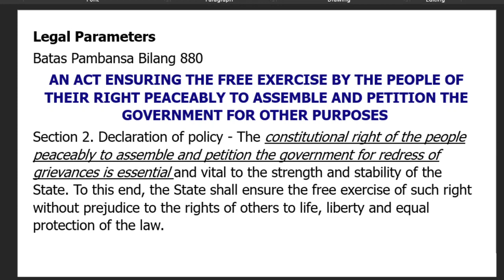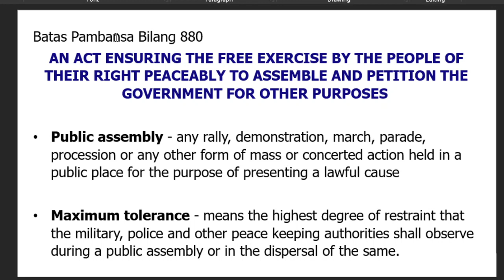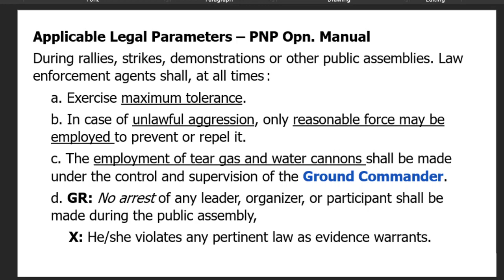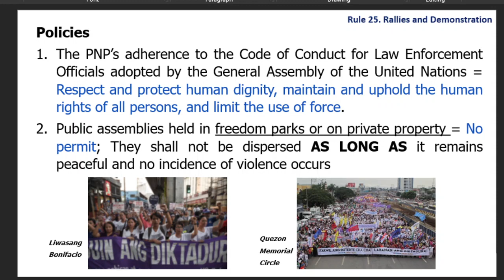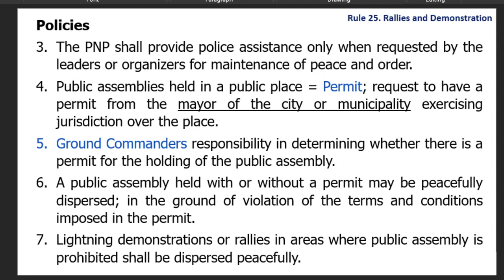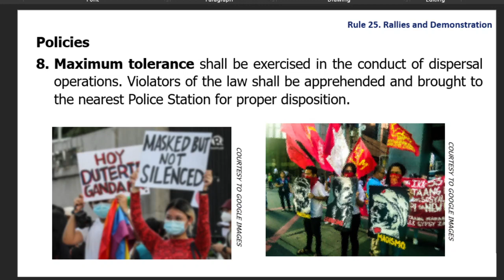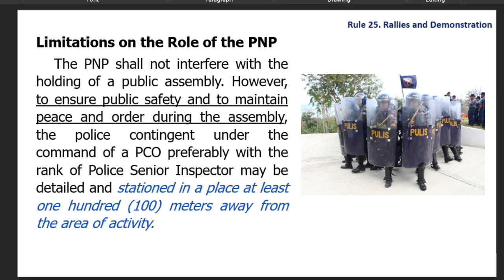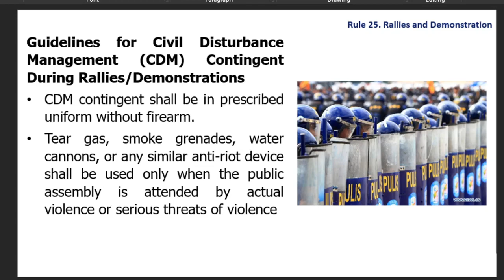LEAD4: Special Operation Procedure